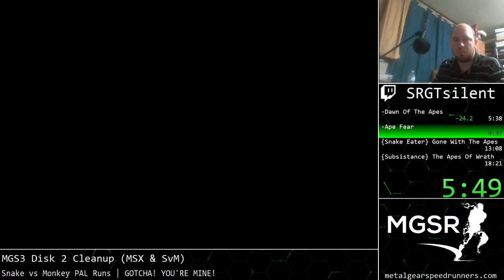MGS3: Snake Vs Monkey - All SE & Subsistance Levels (PAL) - 4/28/21 - 12:36 WR & 17:09 WR